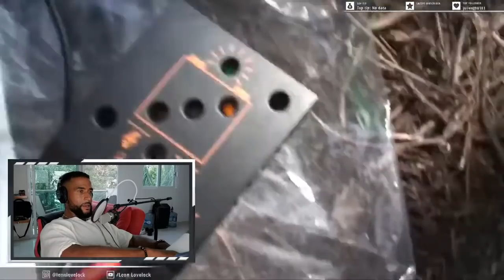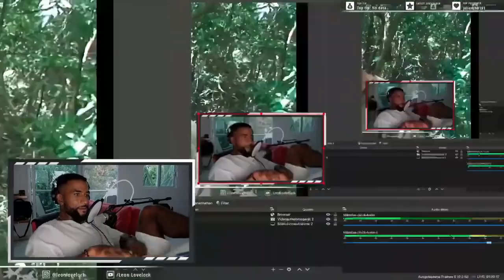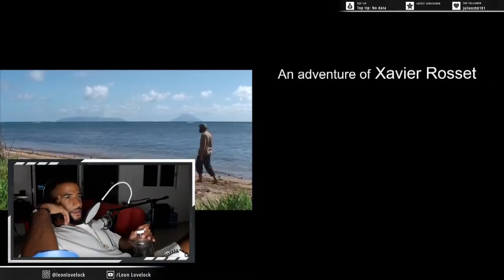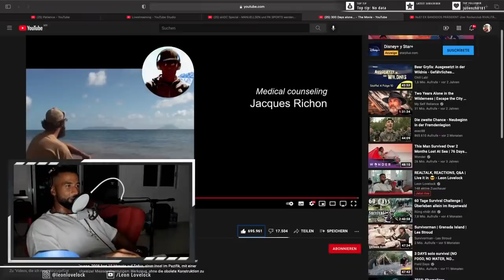300 TAGE ALLEINE AUF EINER EINSAMEN INSEL 😱 HÄLT ER DURCH ? REACTION - Leon Lovelock